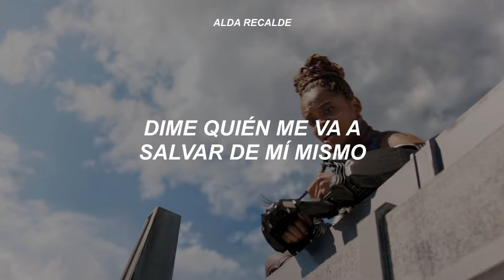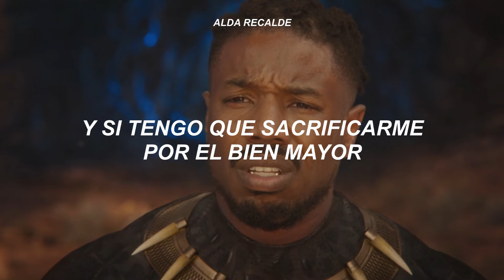Black Panther [Chadwick Boseman] // Pray For Me (Sub. Español)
💛Película: Black Panther
💙 Canción: Pray For Me - The Weeknd & Kendrick Lamar

I'm always ready for a war again
Go down that road again
It's all the same
I'm always ready to take a life again
You know I'll ride again
It's all the same (Ooh, ooh, ooh)
Tell me who's gon' save me from myself
When this life is all I know
Tell me who's gon' save me from this hell
Without you, I'm all alone

Who gon' pray for me?
Take my pain for me?
Save my soul for me?
'Cause I'm alone, you see
If I'm gon' die for you
If I'm gon' kill for you
Then I spilled this blood for you, hey

I fight the world, I fight you, I fight myself
I fight God, just tell me how many burdens left
I fight pain and hurricanes, today I wept
I'm tryna fight back tears, flood on my doorsteps
Life a livin' hell, puddles of blood in the streets
Shooters on top of the building, government aid ain't relief
Earthquake, the body dropped, the ground breaks
The poor run with smoke lungs and Scarface
Who need a hero? (Hero)
You need a hero, look in the mirror, there go your hero
Who on the front lines at ground zero? (Hero)
My heart don't skip a beat, even when hard times bumps the needle
Mass destruction and mass corruption
The souls of sufferin' men
Clutchin' on deaf ears again, rapture is comin'
It's all prophecy and if I gotta be sacrificed for the greater good
Then that's what it gotta be

[Outro: Kendrick Lamar & The Weeknd]
Just in case my faith go, I'll live by my own law
I'll live by my own law, I'll live by my own